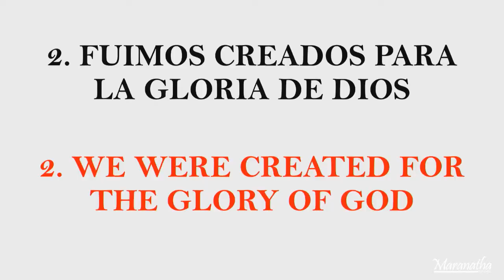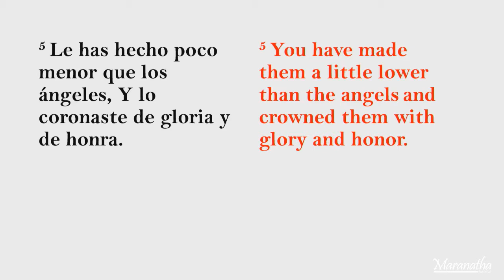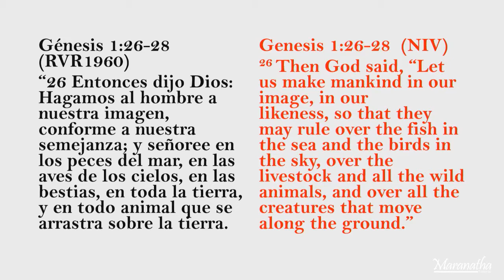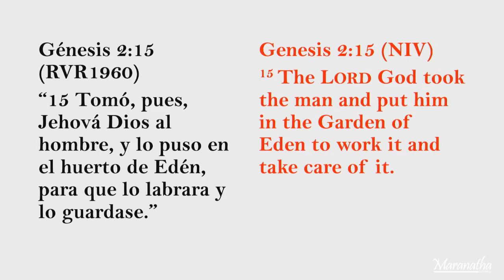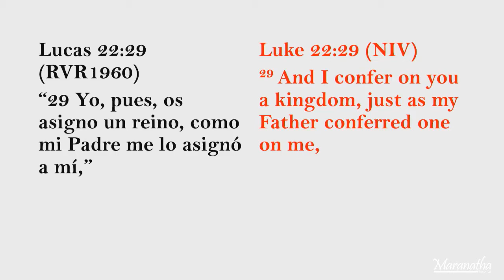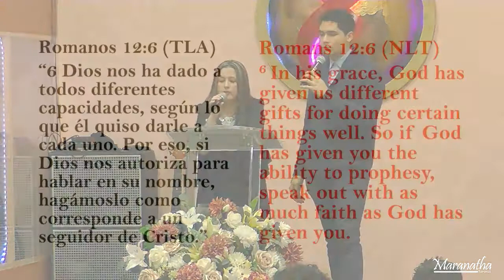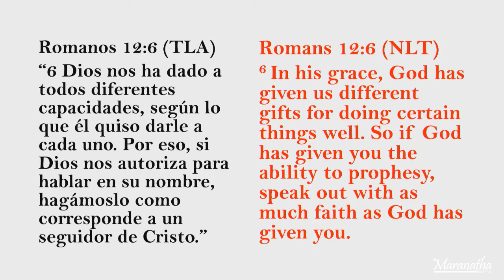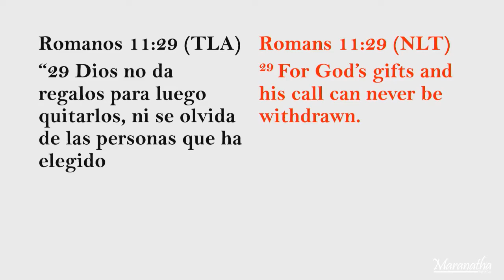¿Para qué fui diseñado Con la Pastora Angélica Tangarife